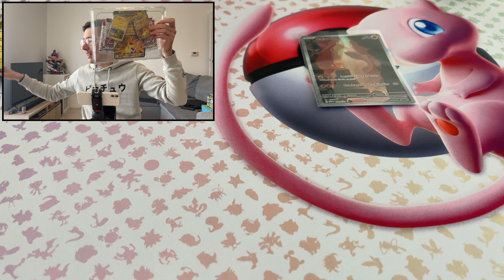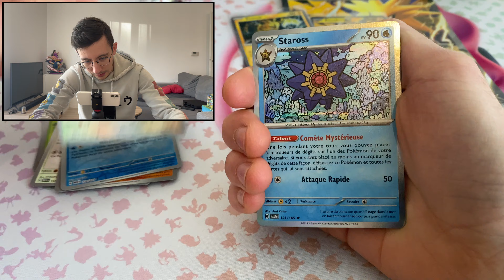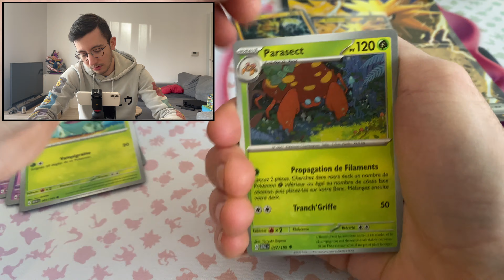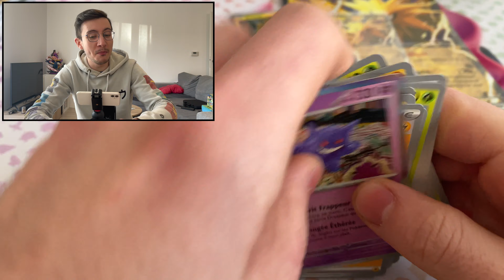LE RE STOCK 151 EST LÀ ET C'EST PAS FINI ! OUVERTURE D'UNE MINI TIN ET D'UN COFFRET ÉLECTHOR EX !!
Aujourd'hui, je vous retrouve pour l'ouverture d'un mini tin et d'un coffret Électhor issus du re stock 151 !!!

0:00 Intro
1:17 Ouverture Mini Tins
2:40 Ouverture Coffret Électhor EX
5:29 Outro